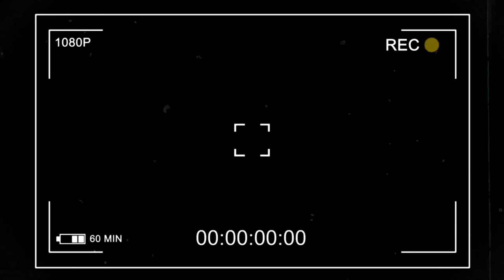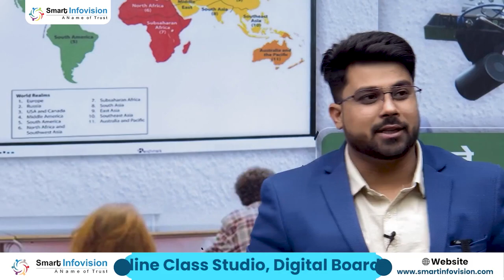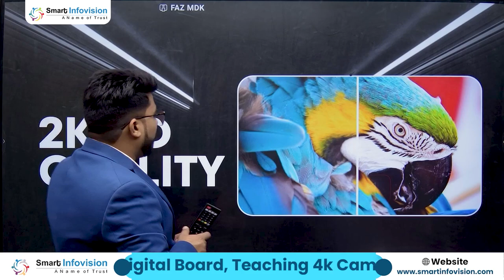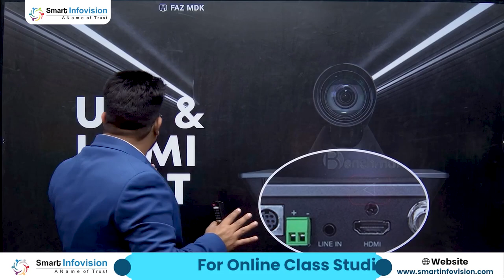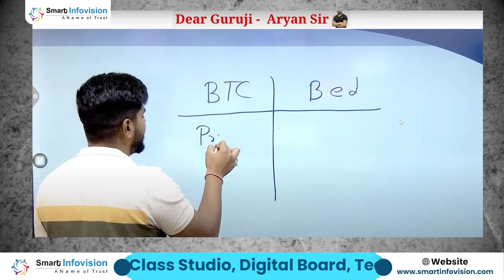Difference Between DSLR I Video Camera & PTZ Camera | Best Camera for Online Classes | Price & Demo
If you've recently bought a digital board, you might be wondering which camera to get. There are many factors to consider, such as your budget, needs, skills, and preferences. In this video, we will compare DSLR, video camera, and 4K PTZ cameras in detail so you can make an informed decision.
Difference Between DSLR ,Video Camera & PTZ Camera | Best Camera for Online Classes | Price & Demo
Smart Infovision Service Center Number 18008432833

How to Build the Right Brand on YouTube: Strategies for Success"

We believe that technology can play a vital role in today's education system and can transform the way students learn. Our channel is focused on providing valuable tutorials and tips for teachers to integrate technology into their classrooms and make learning fun and engaging. We cover a wide range of topics, including digital tools, online classroom management, interactive whiteboards, online assessments, and many more. Join us to explore the world of technology in education and take your teaching to the next level.
Smart Infovision is the Name of trust for Teachers. We are based in Noida, Up. Our aim is to help teachers teach modernly and effectively, Online as well as Offline.

On this channel, You will find videos related to Interactive 4K Display, Digital Marketing, Online Class Coaching Application, Youtube Teaching Studio, and Video Conference PTZ Camera. You will also find the reviews of our clients.

Get our help by contacting us,